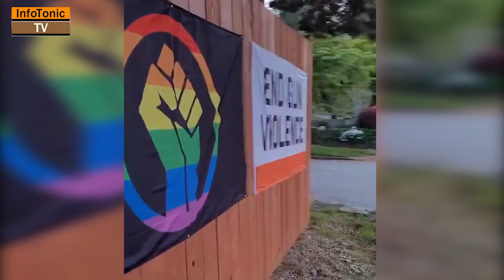Karen freaks out over flags on woman’s fence in Seattle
A Karen walking down in a street in Seattle was angered by a woman who had four flags on display, and her very Karen reaction is being savored by fans of public freakouts.

The video, which appears to be taken in Seattle’s Magnolia neighborhood, was shared on a now-defunct TikTok account by a user using the @dragynwing handle but lives on via Reddit’s r/PublicFreakout subreddit where it went viral Monday.

The video captures the Karen as she’s down the street from the flags that offended her, yelling “Outta here” at the person filming, who is excitedly yelling “Wow!” repeatedly at the Karen.

It’s then clear, even though there’s some cross-talk between the parties, that the Karen labels the person filming as a “fu instigating [C-word].”

The person filming then yells back, “You’re calling me an instigator, but you walked past my house!”

This is all taking place with a graphic overlay on the TikTok video that reads, “She really hates my flags” with three joy emoji underneath.